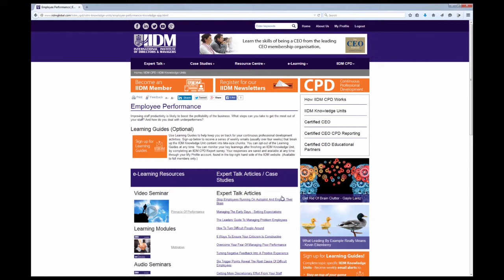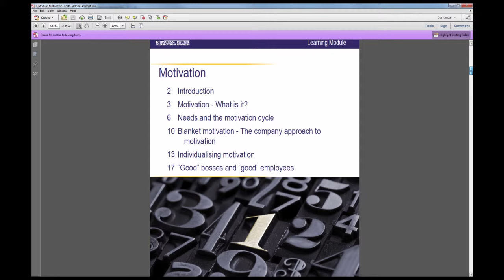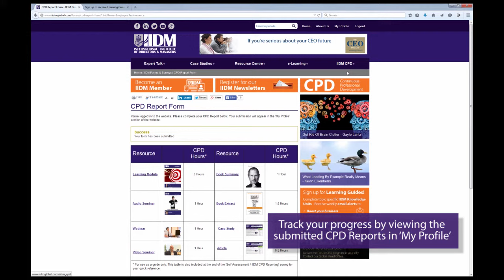How IIDM CPD Works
IIDM CPD provides an informal learning pathway through IIDM Knowledge Units.

IIDM Knowledge Units focus on topics common to most business people and bring together a variety of resources, in various formats, from content published on the IIDM website.

IIDM's content has been carefully selected over the last 15 years, from contributors around the world that are experts in their field, and are presented in a practical style, that provides actionable, step-by-step solutions. Many of our resources are provided exclusively to our members - you won't find them elsewhere on the web.

Discover how to get the most out of your IIDM Membership with IIDM CPD.